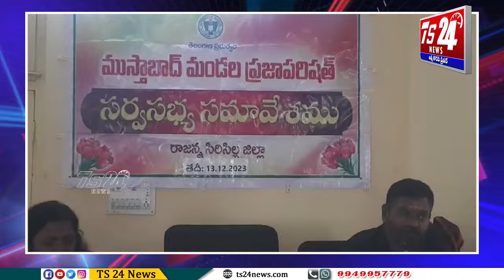ముస్తాబాద్ మండల సర్వసభ్య సమావేశం|TS24 News